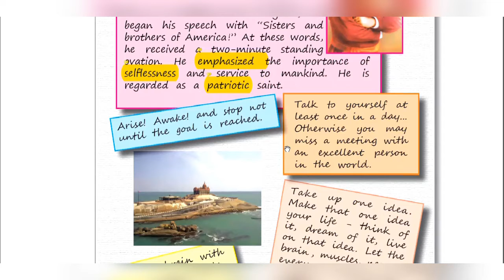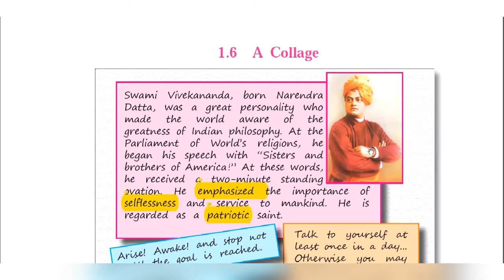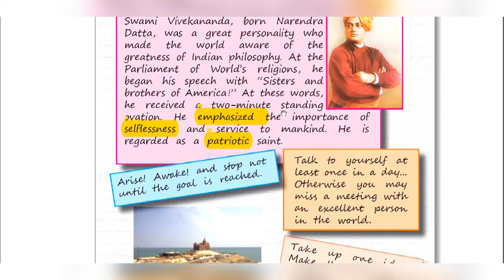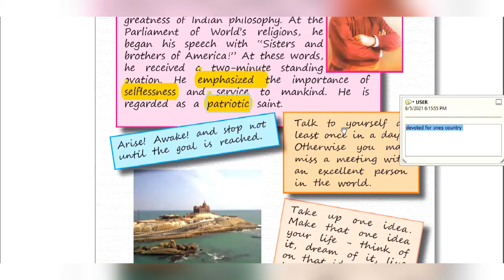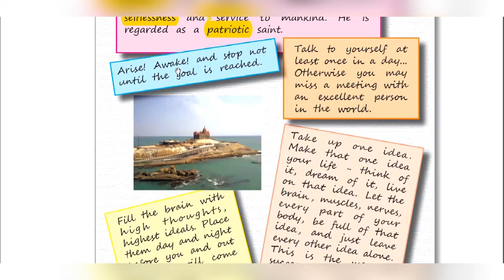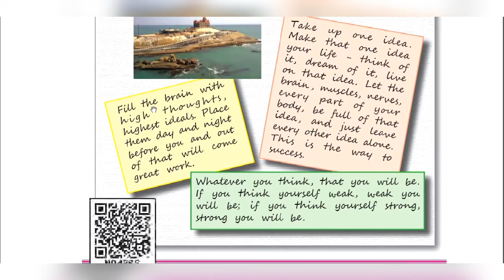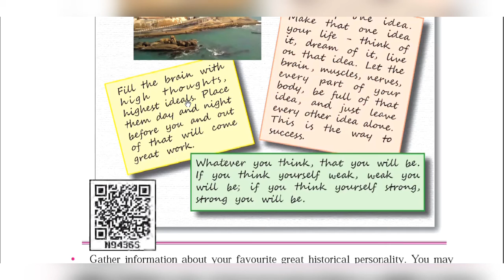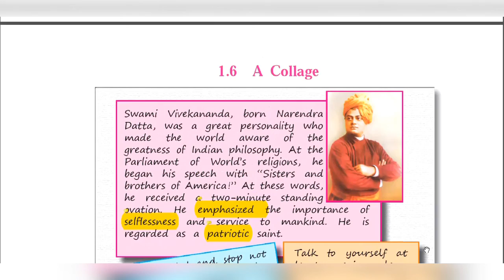1.6 A Collage 7th standard Maharashtra board.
Hiii.
everyone if u Like the video PLease
COMMENT which video u want to see.